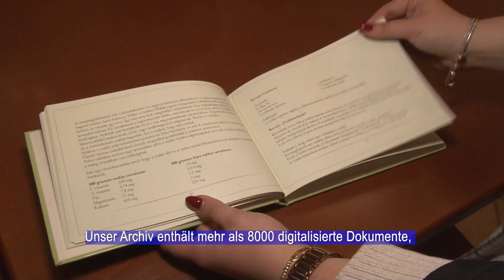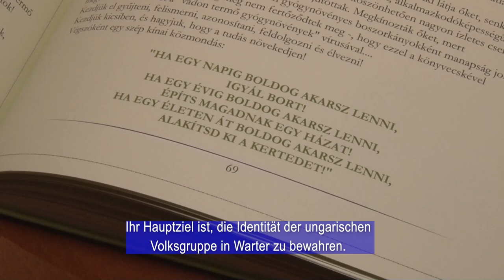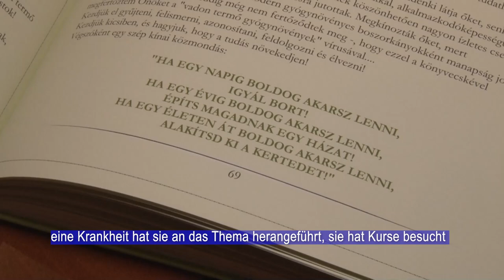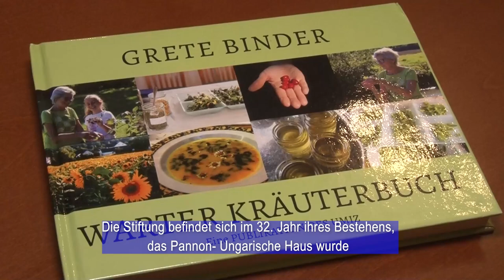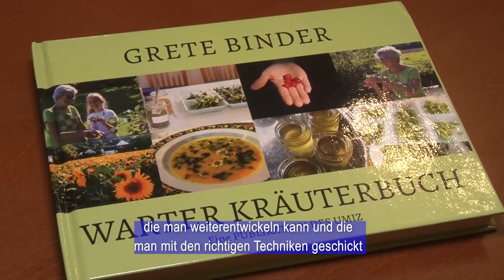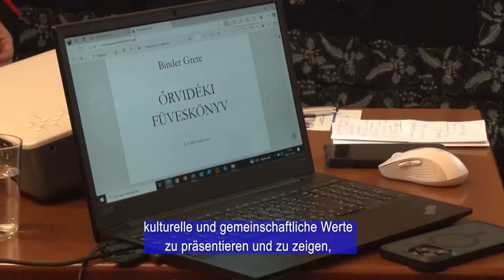Őrvidéki füveskönyv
Binder Grete, „Őrvidéki füveskönyv” című kötetét mutatta be Kelemen László, a burgerlandi Magyar Média és Információs Központ vezetője. A fűszernövényekről szóló könyv érdekessége, hogy egy köteten belül két nyelven jelent meg, magyarul és németül is. A rendezvény a Határokon Túli Magyarságért Alapítvány szervezésében valósult meg.
Grete Binders „Warter Kräuterbuch“ wurde von László Kelemen, Leiter des ungarischen Medien- und Informationszentrums im Burgerland, vorgestellt. Das Buch über Kräuter ist interessant, weil es in zwei Sprachen, Ungarisch und Deutsch, in einem Band veröffentlicht wurde. Die Veranstaltung wurde von der Stiftung für Ungarn über Grenzen hinweg organisiert.